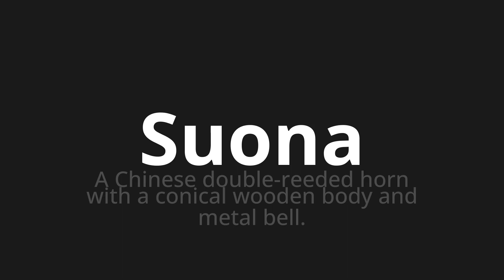How to pronounce Suona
Master the Pronunciation of 'Suona Which Means plays' - which means : In Chinese Double-Reeded Horn With a Conical Wooden Body and Metal Bell. 📝 with @PizzaPronunciation 🎓🗣️ - [Your Guide to Italian]

Learn to pronounce 'Suona' perfectly in Italian with our easy and engaging tutorial by @PizzaPronunciation! 📖📽️ In this comprehensive video, we provide you with native speaker examples 🗣️👂 and phonetic breakdowns 🎵 to ensure you get the pronunciation just right.

How to say It sounds in Italian